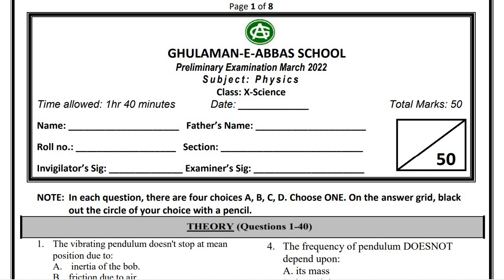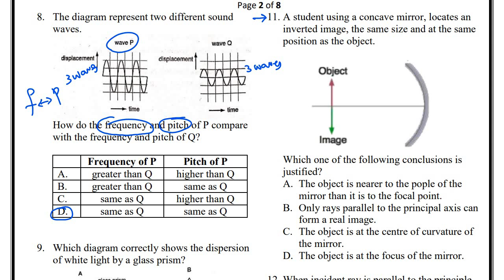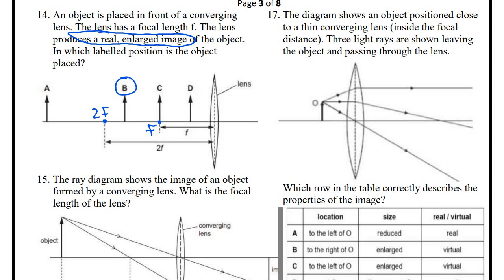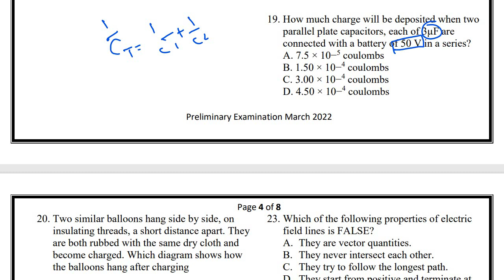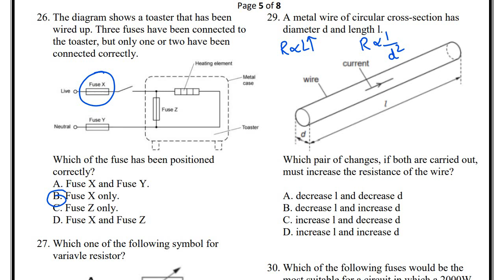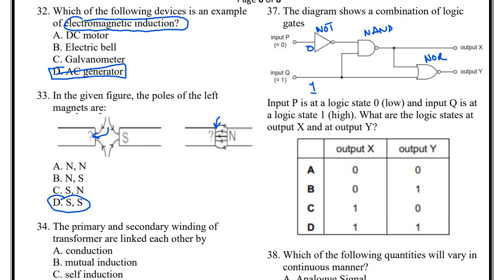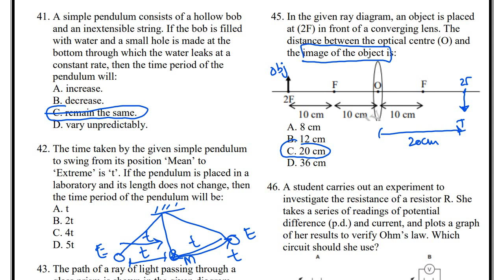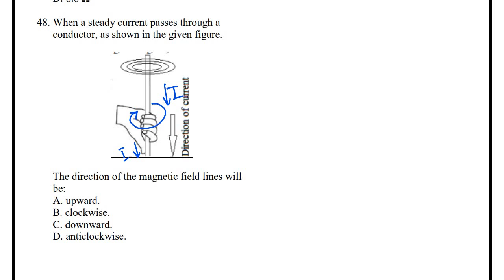X-Physics AKU-EB Preliminary Paper 2022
follow the link to access the pdf paper